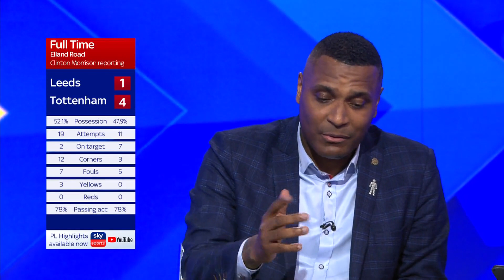Clinton Morrison reflects on Leeds' relegation to the Championship 👇